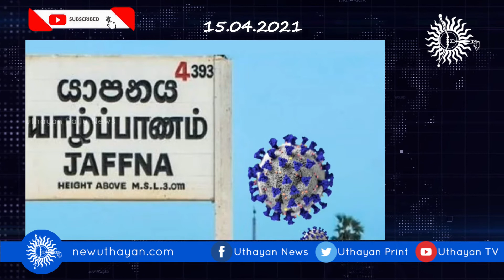நாடாளுமன்றில் ரணில்!! | இன்றைய பிரதான செய்திகள் | 15.04.2021 | உதயன் | UTHAYAN |JAFFNA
*நாடாளுமன்றம் வருகிறார் ரணில்
*மதுபோதையில் வாகனம் செலுத்திய 758 பேர் கைது!
*மேலும் 25 பேருக்கு யாழில் கொரோனா!
*19ஆம் திகதியுடன் பிளவடையும் அரசு - சஜித் அதிரடித் தகவல்
*ஆள் இல்லாத கார் தொடர்பில் கிளிநொச்சியில் பரபரப்பு

NEWS

Advertisement